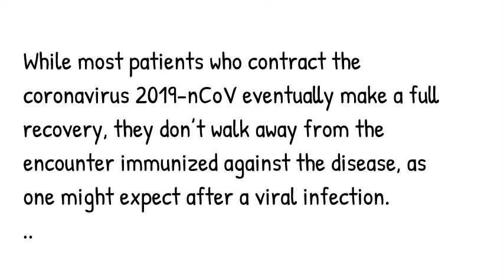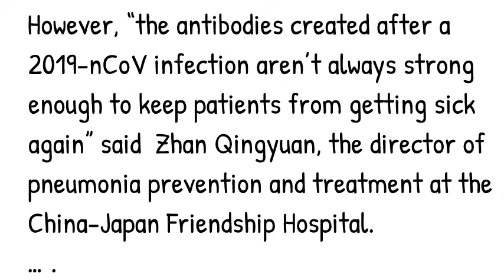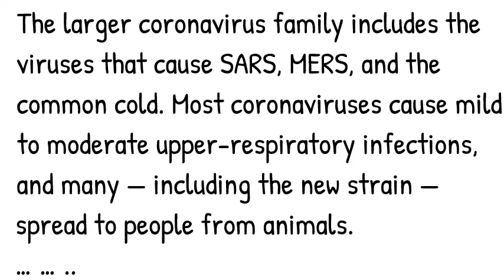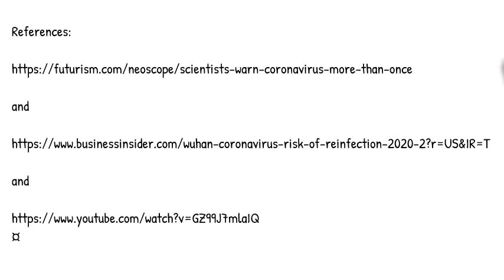Coronavirus can hit more than once